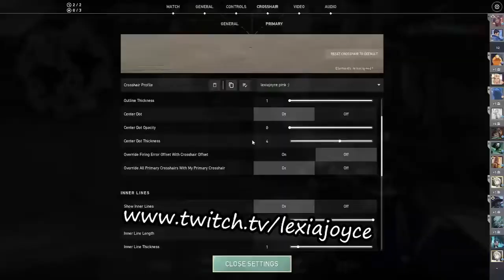Hehe Sans from undertale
valorant clips for lexiajoyce